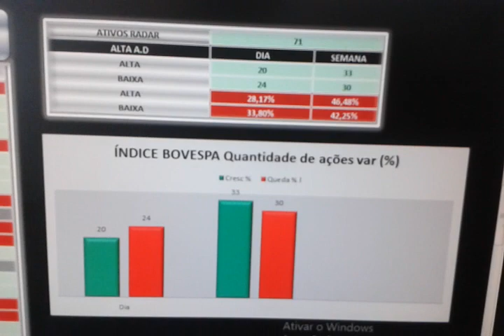Monitorando ações da bolsa pelo Excel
Monitorando de maneira simples e em tempo real a queda e alta de 71 ações , e o percentual de ativos que subiram e desceram, podem criar milhões de softwares mas ainda prefiro criar meus próprios indicadores pelo Excel. Se utilizado de maneira correta o Excel se torna uma ferramenta incrível !

Gostou da planilha ?, ela está disponível para download só acessar o site e baixar.